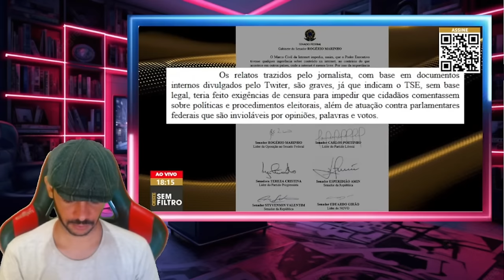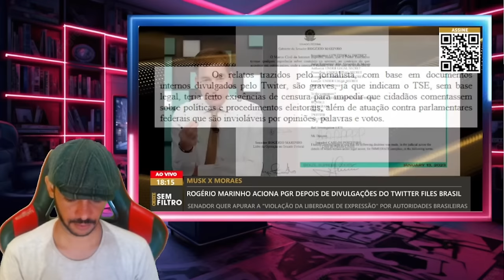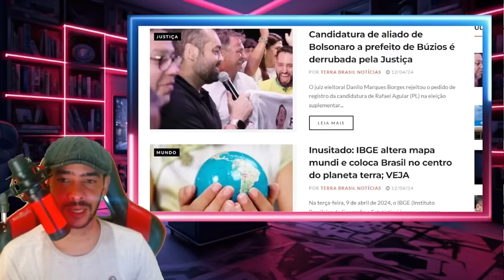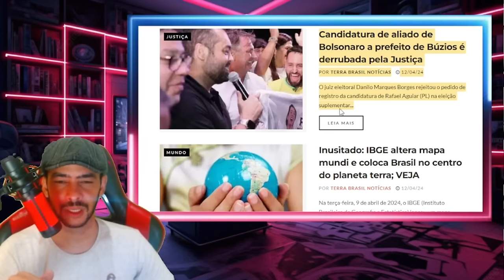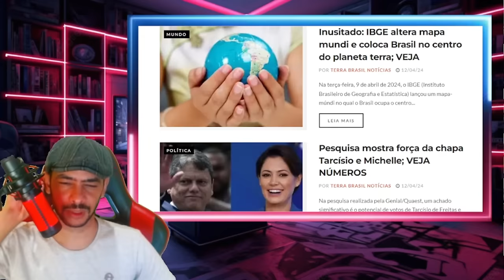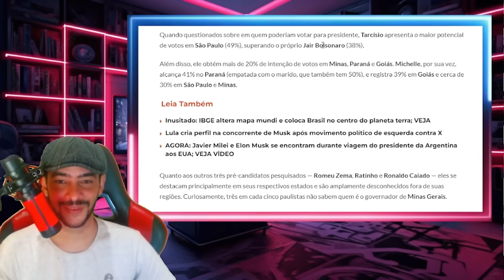URGENTE LIBEROU AGORA OS DOCUMENTOS É MAIS GRAVE DO QUE PARECIA INTERFERENCIA NAS MAQUININHAS!